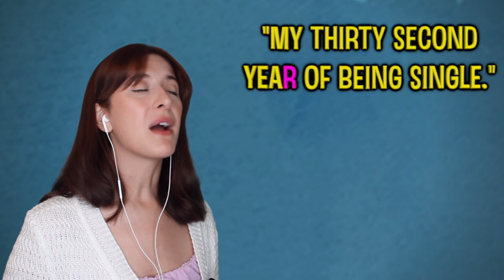English Teacher Reacts to Famous English Accents in Film and TV!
Improve your English quickly and effectively with Lingoda!

I teach English learners how to do English accents every day. Not because you have to speak with an English accent if you want to be fluent, but because a lot of my learners just want to! So, in this video, I will be reacting to some amazing and some not-so-amazing English accents done by non-natives!

And if you would like a one to one English lesson with us where we can assess your goals and help you to become fluent like a native, please click here!

0:00 Intro
2:10 Johnny Depp in Pirates of the Carribean
6:47 Renee Zellweger in Bridget Jones + Lingoda
12:30 Dick Van Dyke in Mary Poppins
14:56 Anne Hathaway in One Day
17:55 Russel Crowe in Robin Hood
20:55 Meryl Streep in The Iron Lady
23:35 Outro